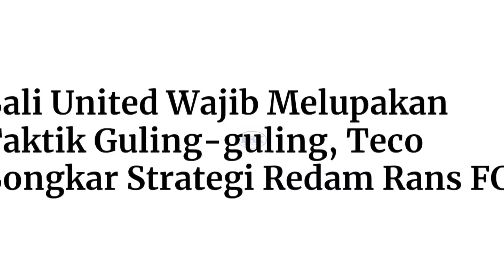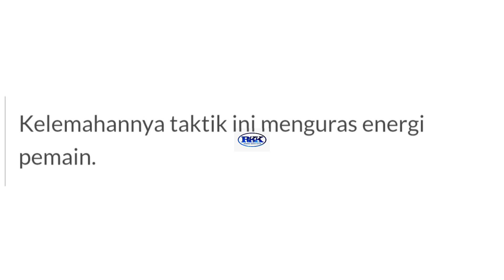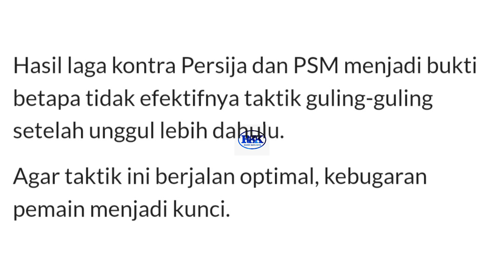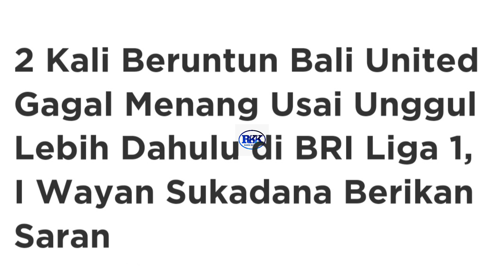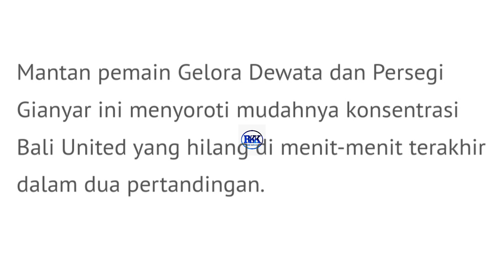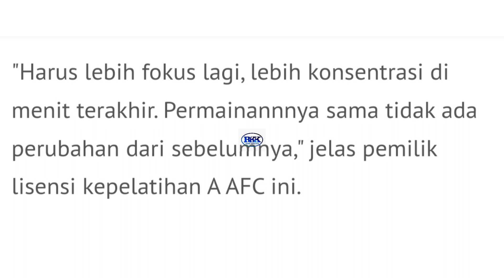HADAPI RANS FC JANGAN LAGI ADA TEKHNIK GULING - GULING‼️membacaberita